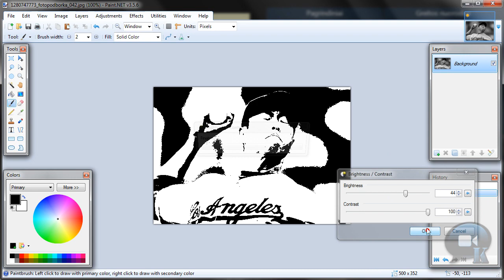Paint.NET tutorial number 62 - Retro style / effect